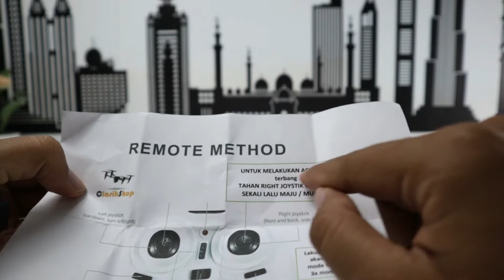TINY WHOOP EACHINE E011 PLUS BOLDCLASH 19000 KV | INSANE SPEED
Spesifikasi :
- Motor   Boldclash 19000 Kv 716
- Frame  Boldclash Bwhoop 716
- FC e011 C Acro
- FPV Camera sensor 1/4 CMOS M8 800TVL Lens
- Baterai 260 mah 45C
- Canopi Beta FPV